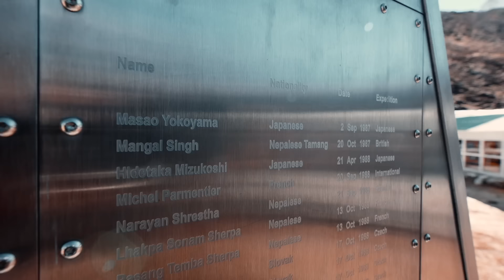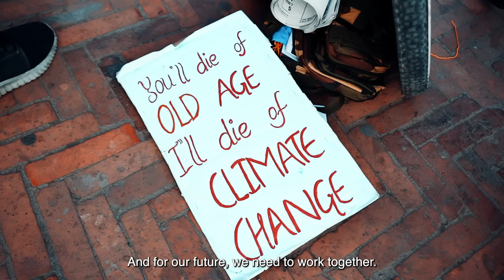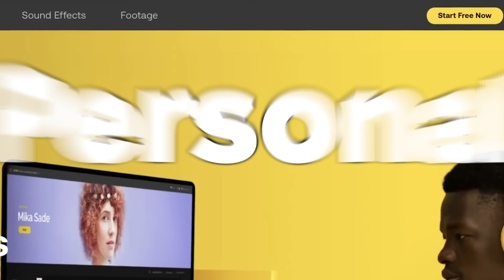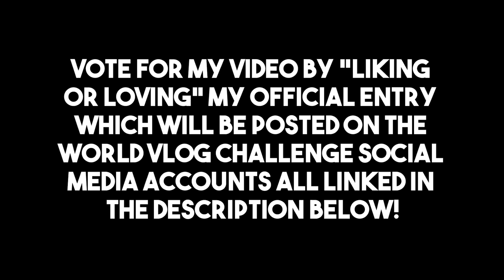The Melting Glaciers of Everest 🇳🇵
Like the Music i use? Join now and get 2 free months of Artlist

Vlog 610

VOTE FOR MY WORLD VLOG CHALLENGE VIDEO by following their 4 Social Media accounts (on Youtube, Facebook, Ig, & Twitter) and "liking" my video on each platform. Liking all 4 of my videos will result as 4 votes!